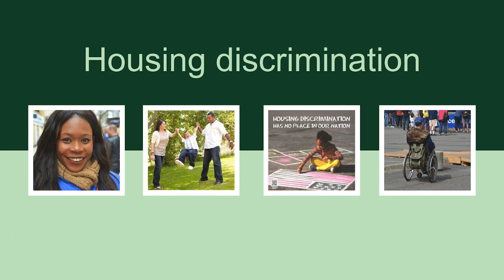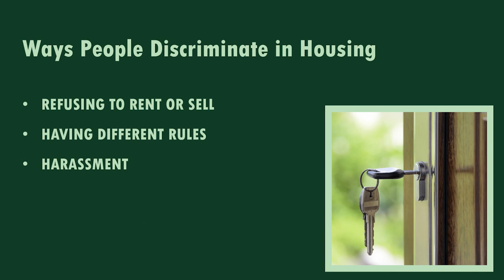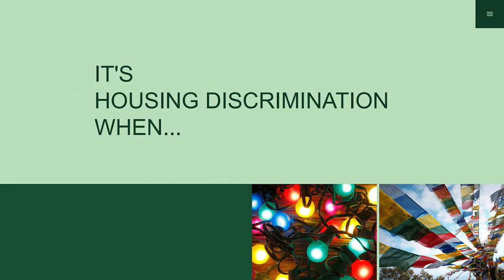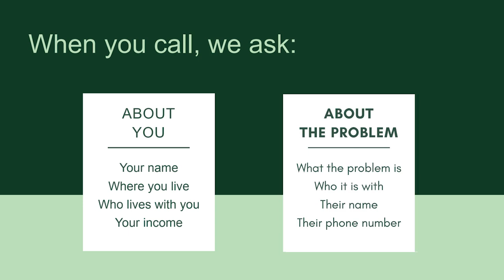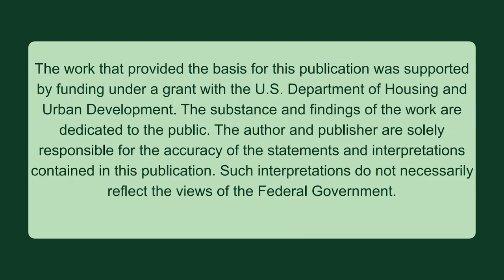Vermont Legal Aid - Housing Discrimination (Nepali) 5/17/2021